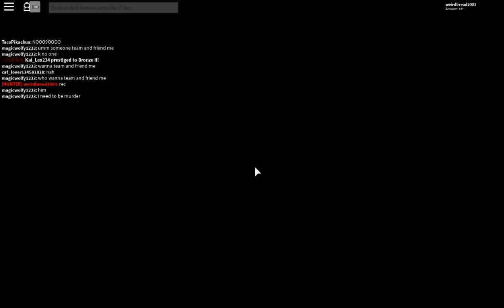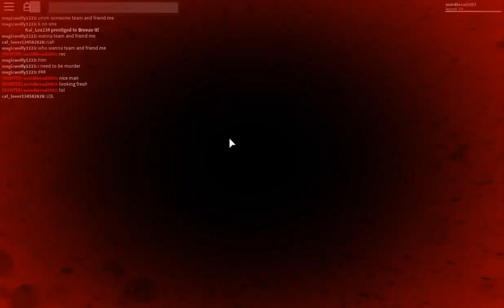THE PROS AND CONS OF RAINBOW FLASH! *RAINBOW FLASH GAMEPLAY* -ROBLOX MMX RAINBOW FLASH PROS AND CONS